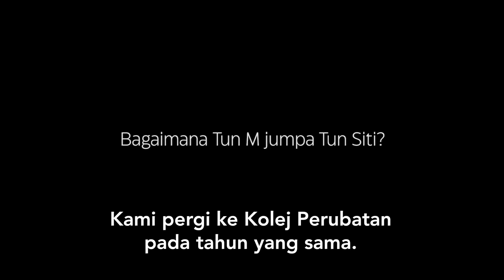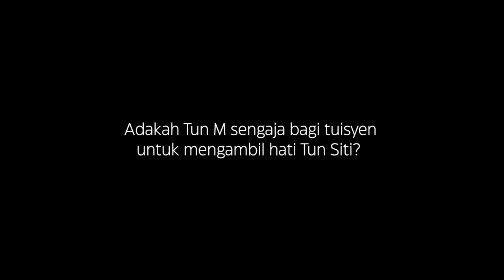JustDet Cerita Mahathir & Hasmah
5 Ogos 2021, Ulangtahun perkahwinan Mahathir & Hasmah ke 65 tahun